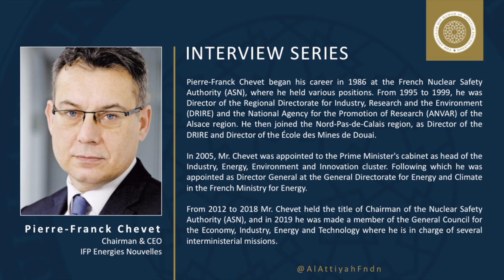European Interview Series: Mr Pierre-Franck Chevet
This interview was conducted by Ms. Randa Takieddine in December 2020 with Mr. Pierre-Franck Chevet, Chairman and CEO of IFP Energies Nouvelles. Within this 20min session, Mr. Chevet provides his insight and thoughts about the IFP and its work in 'new energy', and his opinions on climate change, and hydrogen.

Mr. Pierre-Franck Chevet began his career in 1986 at the French Nuclear Safety Authority (ASN), where he held various positions. From 1995 to 1999, he was Director of the Regional Directorate for Industry, Research and the Environment (DRIRE) and the National Agency for the Promotion of Research (ANVAR) of the Alsace region. He then joined the Nord-Pas-de-Calais region, as Director of the DRIRE and Director of the École des Mines de Douai.

In 2005, Mr. Chevet was appointed to the Prime Minister's cabinet as head of the Industry, Energy, Environment and Innovation cluster. Following which he was appointed as Director General at the General Directorate for Energy and Climate in the French Ministry for Energy.

From 2012 to 2018 Mr. Chevet held the title of Chairman of the Nuclear Safety Authority (ASN), and in 2019 he was made a member of the General Council for the Economy, Industry, Energy and Technology where he is in charge of several interministerial missions.